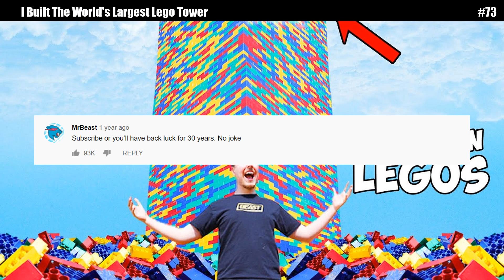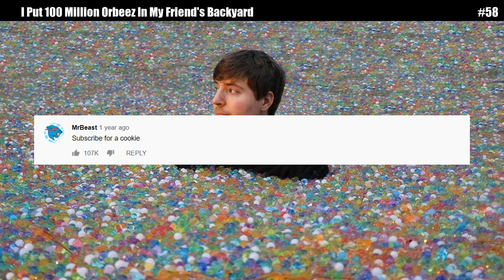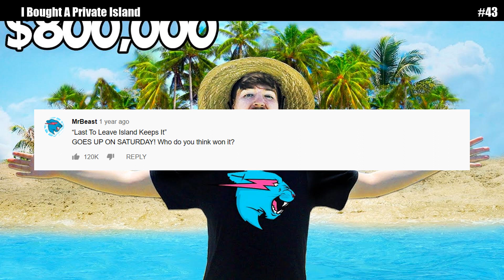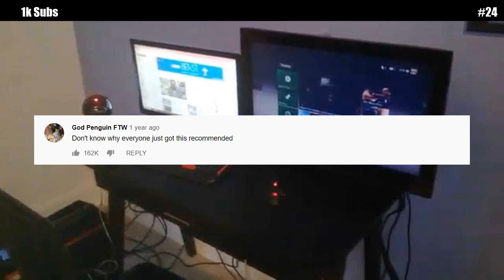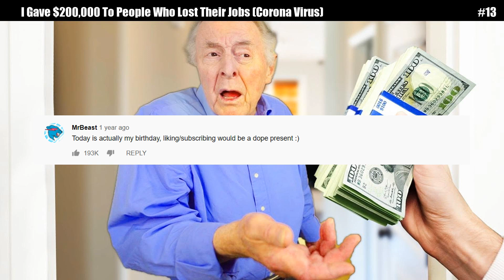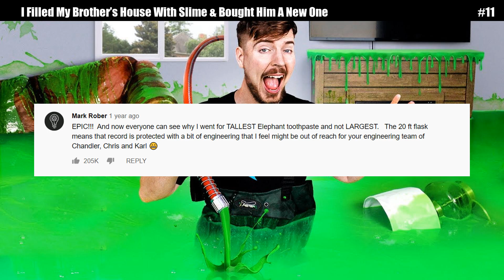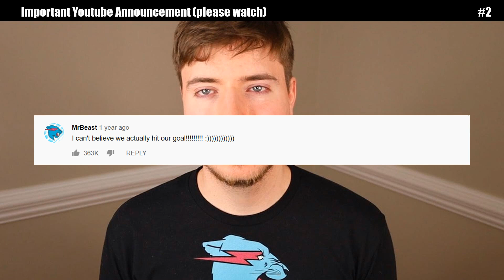TOP COMMENTS - MrBeast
Compilation of most liked comments of MrBeast's videos.